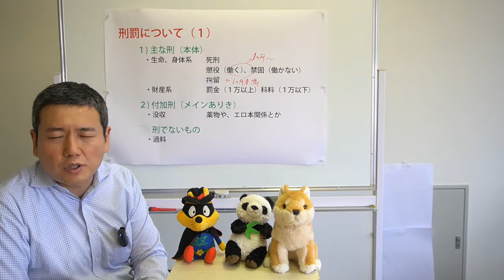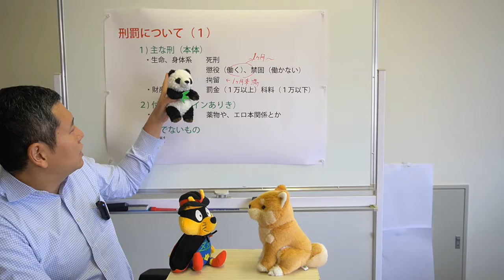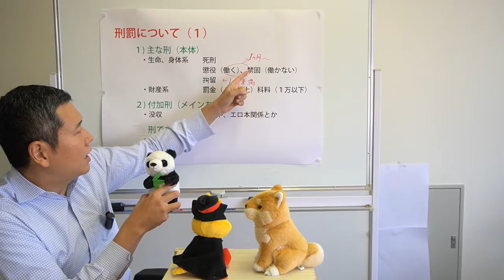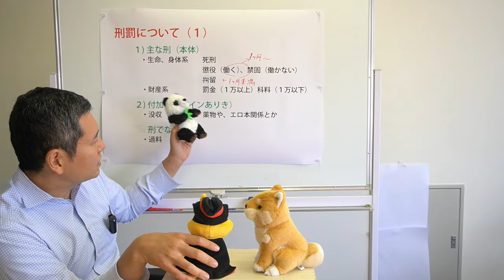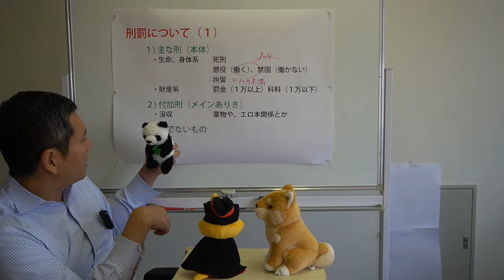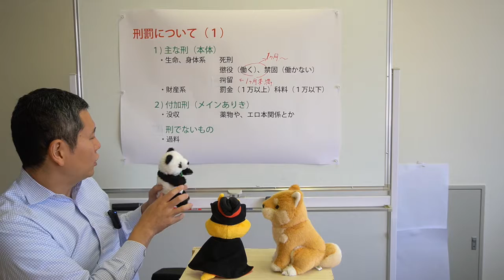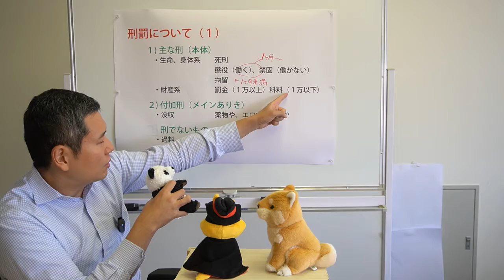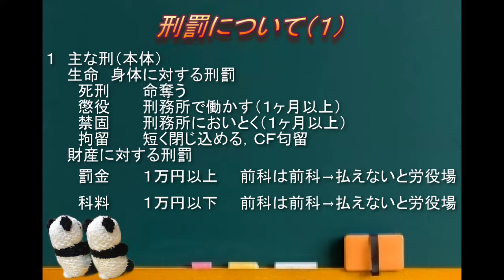「刑罰 法律」本気の授業⑧～刑罰について(１)～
人生もう一度本気にならないか？
ー熱すぎる資格予備校本輝塾ーのネット講座です。
第８回は，主な刑や付加刑など，刑罰について，可愛い×３の動物と，塾長石原伸浩が解説します。